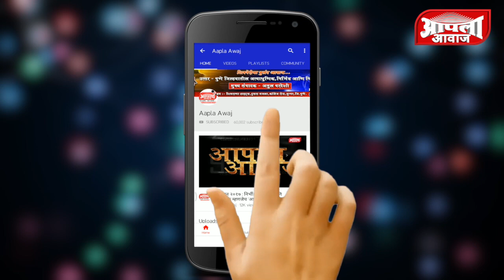स्वप्निल गवळी यांच्या वाढदिवसानिमित्ताने पूरग्रस्तांना मदत | अनावश्यक खर्च टाळून 51 हजारांची मदत